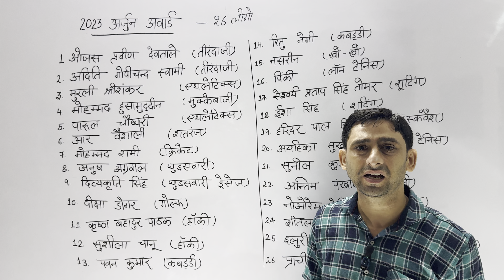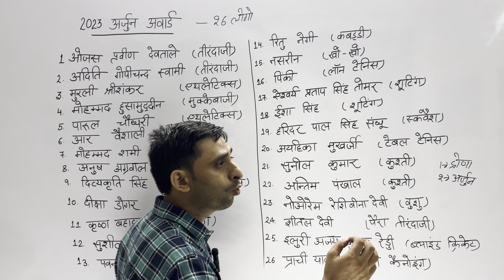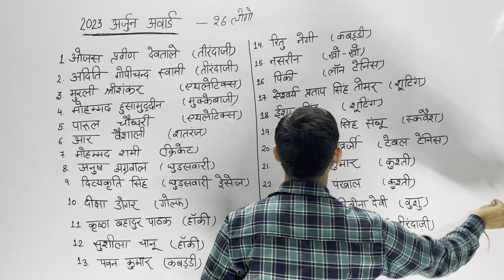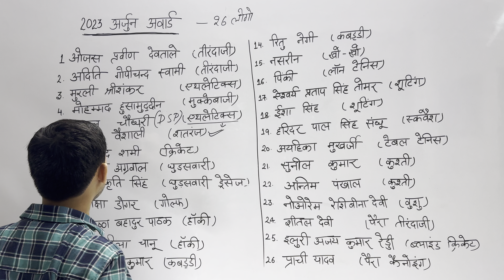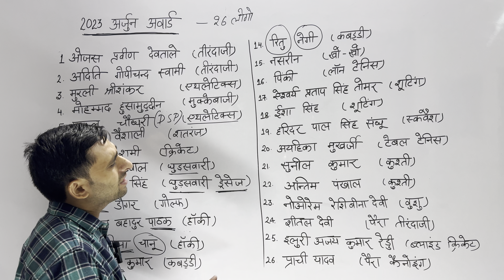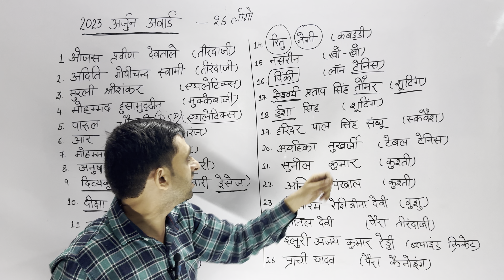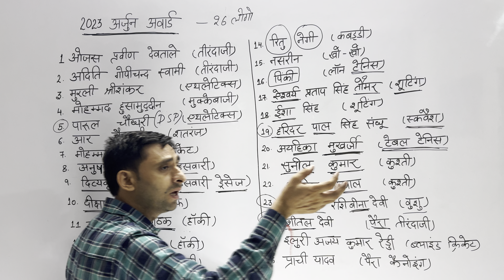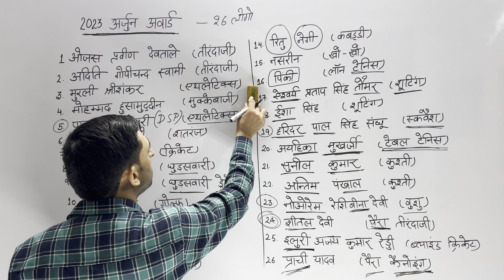अर्जुन पुरस्कार 2023 विजेता: (Arjuna Awards) पूरी सूची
अर्जुन पुरस्कार 2023 विजेता: पूरी सूची यहां देखें!👇

By Gaurav sir (Gaurav bhaiya classes)
this topic is important for (SSC, Railway, UP.Police, UP-SI, UP.PET, U.P-Lekhpal, U.P.TET, C.TET, V.D.O, ) etc

इसी तरह के और video देखने के लिए आप  Gaurav Bhaiya Classes trick के channel को

खिलाड़ी का नाम।                    खेल

 ओजस प्रवीण देवताले।         तीरंदाजी

 अदिति गोपीचंद स्वामी।         तीरंदाजी

 श्रीशंकर एम।                      एथलेटिक्स

 पारुल चौधरी।                     एथलेटिक्स

 मोहम्मद हुसामुद्दीन।             मुक्केबाज़ी

 आर वैशाली।                         शतरंज

 मोहम्मद शमी।                       क्रिकेट

 अनुष अग्रवाल।                    घुड़सवारी

 दिव्यकृति सिंह।                घुड़सवारी ड्रेसेज

 दीक्षा डागर।                            गोल्फ़

 कृष्ण बहादुर पाठक।                  हॉकी

 पुखरामबम सुशीला चानू।           हॉकी

 पवन कुमार।                            कबड्डी

 रितु नेगी।                                 कबड्डी

 नसरीन।                                  खो-खो

पिंकी।                                   लॉन बॉल्स

ऐश्वर्य प्रताप सिंह तोमर।           निशानेबाजी

ईशा सिंह।                              निशानेबाजी

हरिंदर पाल सिंह संधू।                 स्क्वॉश

20.अयहिका मुखर्जी ।              टेबल टेनिस

 सुनील कुमार।                            कुश्ती

 अंतिम पंघाल।                           कुश्ती

 नाओरेम रोशिबिना देवी।               वुशू

 शीतल देवी।                          पैरा तीरंदाजी

 इलूरी अजय कुमार रेड्डी।         ब्लाइंड क्रिकेट

 प्राची यादव।                            पैरा कैनोइंग